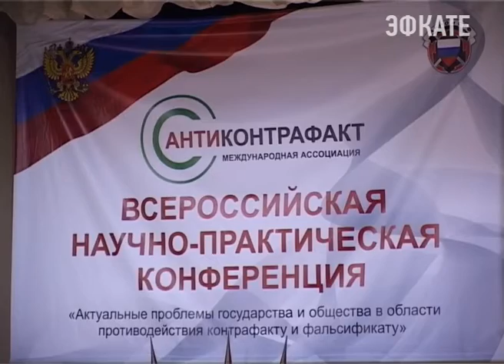В Сочи обсуждают проблемы в области противодействия контрафакту и фальсификату. Новости Сочи Эфкате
С 22 по 24 октября на курорте проходит Всероссийская научно-практическая конференция. В ней принимают участие представители Международной ассоциации «Антиконтрафакт», руководители региональных силовых ведомств, сочинские полицейские, а также студенты.
Сочи. Новости.
Телеканал Эфкате.